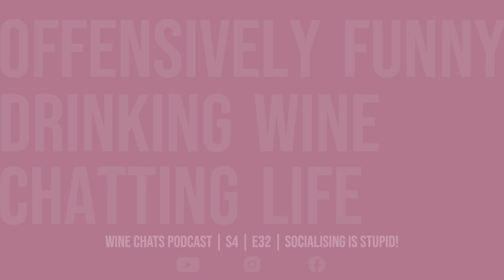Socializing is STUPID!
Do you love to cancel plans you made? Same! Because, honestly, socializing is STUPID!

Welcome to the month of Ranting & Raging, a month where we'll take aim at all the annoying things in the world - starting with socializing.

From committing to events you have no interest in attending to crippling social anxiety, we're busting open the month in true style and with a rage worthy drink - a rosé!

Plus, Lindalin tells us a new poop story that will absolutely make you cringe.

Big thanks to this week's sponsor, Cedar & Pine Bar, Wynnum, for sponsoring this week's episode with their 'Marriage: The Leading Cause of Divorce' Rosé

Got thoughts about this episode? We're all ears!

Are there thoughts about this episode that you’d like to share? Let’s chat on Insta!

Thank you for listening and following along! We heart you!

Intro Music